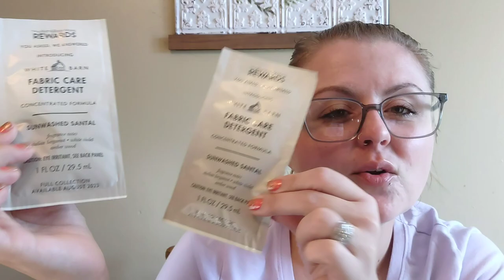BATH AND BODY WORKS | HALLOWEEN BIRTHDAY HAUL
Hey lovelies! Here is what I got for my birthday! Hope ya enjoy!